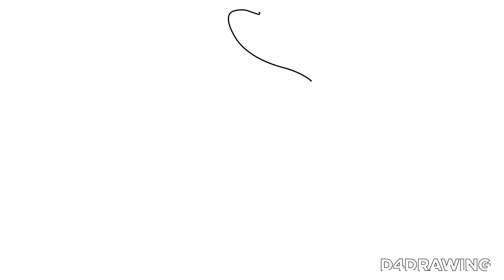How To Draw Milotic Pokemon